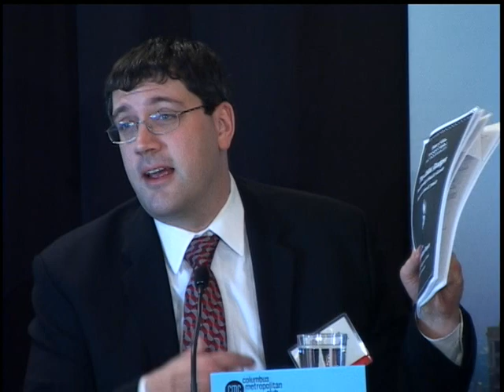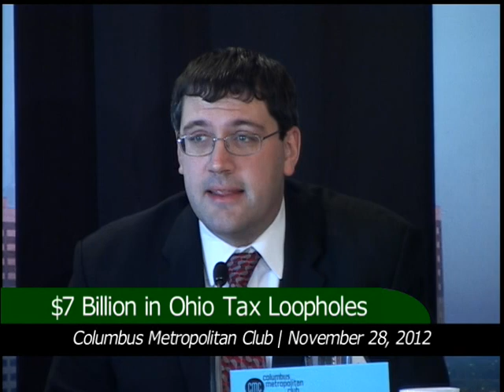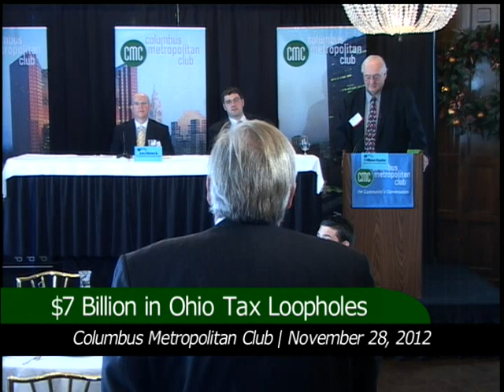7 Billion Ohio Tax Loopholes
Legislators and think-tank types agree that it's time to examine Ohio's $7 billion plus in annual tax expenditures, aka tax loopholes. Both parties have contributed to the increasing number of
Incentives; favors that benefit a wide variety of what's commonly thought of as special interests. To be fair, many of such tax loopholes have served their intended purpose -- in a way that most agree, was to benefit Ohioans overall. One problem concerning such policies is that there has been no way to evaluate the impact of individual tax policies. Another problem is that such policies often remain in the Ohio tax law long after the intended effect. Are all state taxes open for discussion? Some believe that the state legislators should also consider adjusting the sales tax, underscoring the concern
that it may unfairly impact lower income families because that rate remains constant regardless of one's income. The income tax is the fairest of Ohio's taxes because of its lower rates for middle-income working families and the poor. If a family's income falls significantly, they end up in a lower tax bracket -- in contrast to the sales tax, which they have to pay regardless of their circumstances. Voters should be wary of panaceas suggesting that lowering taxes can kick start the economy. Relative to other states, Ohio's state taxes are not high; local taxes, on the other hand, are among the highest in the country.
Additionally, the proportion of state and local taxes paid by businesses has plummeted over the last 40 years, putting pressure on individuals and families to make up the difference. Those lower business taxes have done nothing to stop the long-run decline in the state's economy. Please join tax expert William Raabe, and public policy experts Jon Honeck and Greg Lawson as we examine and digest $7 billion in Ohio tax loopholes.